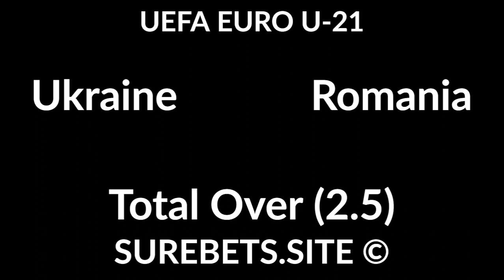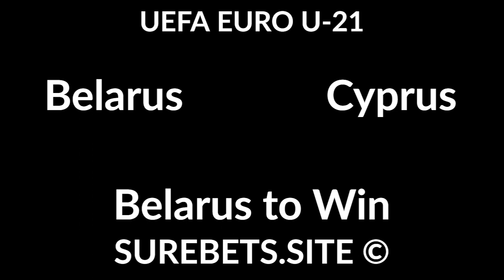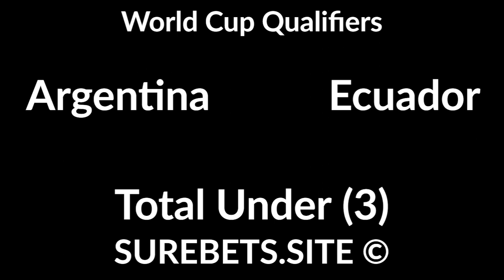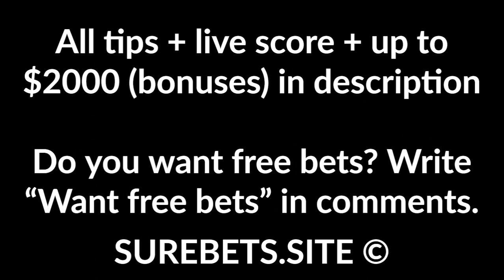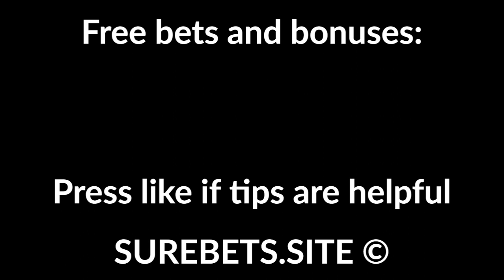Football Betting Tips Today - 09 October 2020 - UEFA EURO U 21, Friendlies, World Cup Qualifiers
St Patrick's vs Dundalk
Dundalk to Win (0)

Ukraine U-21 vs Romania U-21

Russia U-21 vs Estonia U-21

Belarus U-21 vs Cyprus U-21
Belarus U-21 to Win

Japan vs Cameroon
Draw

Adelaide Comets vs Modbury Jets

APIA Leichhardt Tigers vs Sydney United
Sydney United to Win + TO (2.5)

Uruguay vs Chile
Uruguay to Win